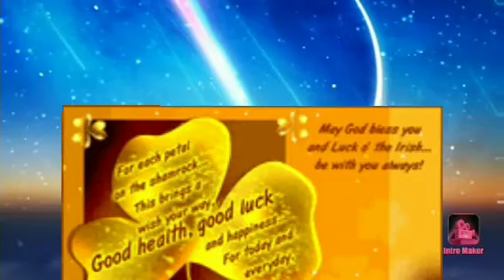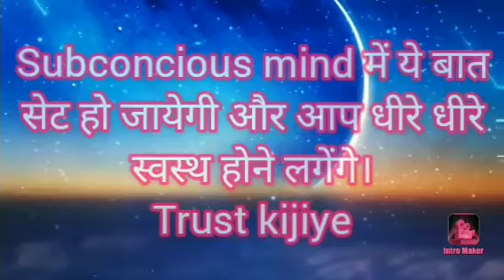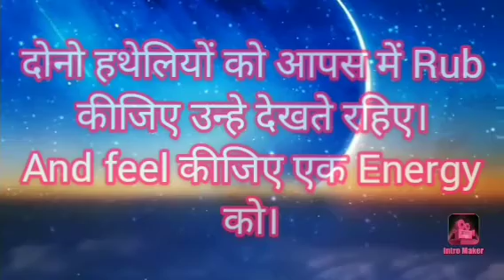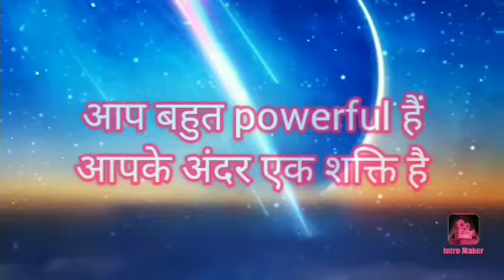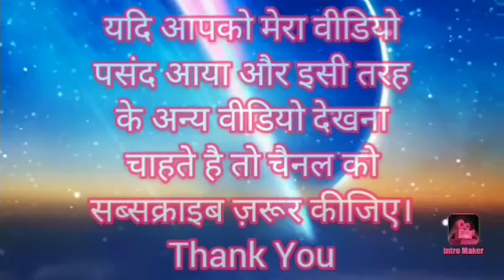बीमारियां से दूर रहना चाहते है तो जरूर देखिए || law of attraction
अन्य Videos :
ॐ क्लीं कृष्णाय नमः Chanting 👇🏻